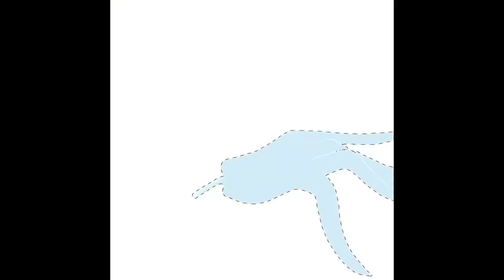Possesed doll oc speed draw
The video was edited in imovie so put other music on while watching if you want.